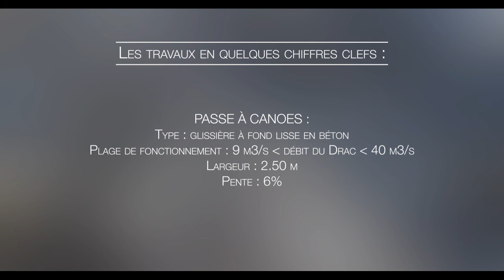Travaux seuil des Barraques sur le Drac (05)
Timelapse réalisé pendant les travaux de réfection du seuil des Barraques sur le Drac au niveau des communes de Saint-Bonnet-en-Champsaur et de La-Fare-en-Champsaur en 2013.

Vidéo réalisée par Bluevista.